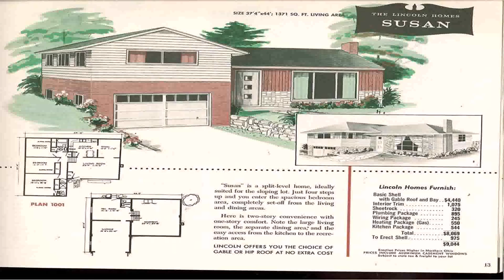1 Level Ranch Style House Plans (see description)